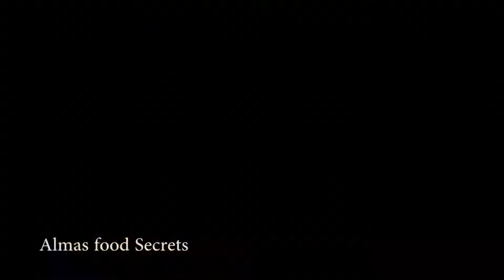Bhindi Aloo Ki Sabzi Okra with Potatoes Recipe in Urdu Hindi BY Almas Food Secrets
Hii Too aaj Hum Bana rahe hai Bhindi Aloo Ki Sabzi Okra with Potatoes Recipe jo Ke Bhut He Asssan Aur MAzzay Ke Bante Hai Too CHallay Chalte Hain Hummare kitchen Ke traf Aur Dekhte Hain Ke Woo KIAse Bante HAi..